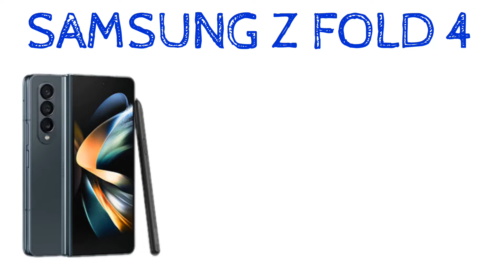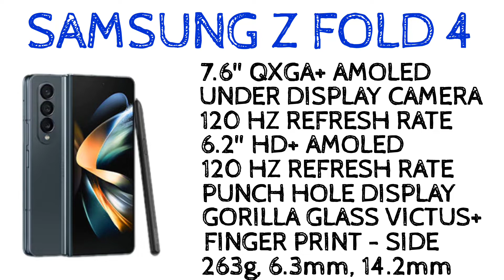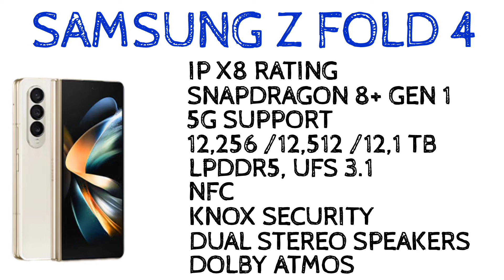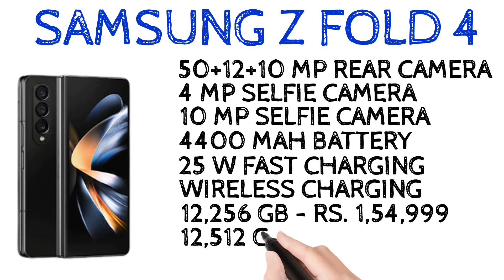Samsung Z Fold 4 | Spec Review Features Specification Price | Best Foldable Phone ? | Malayalam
samsung z fold 4 has been launched in india. samsung z fold 4 comes with 7.6" qxga+ amoled display, under display selfie camera, 120 hz refresh rate, 6.2" hd+ amoled display, punch hole display, 120 hz refresh rate, snapdragon 8+ gen 1 processor, 5g support, 5g support, 50+12+10 mp rear camera, 4 mp selfie camera, 10 mp selfie camera and 4400 mah battery with 25 w fast charging support, wireless charging support. lets check about samsung galaxy z fold 4 spec review features specification price launch date in india in malayalam

my gadgets